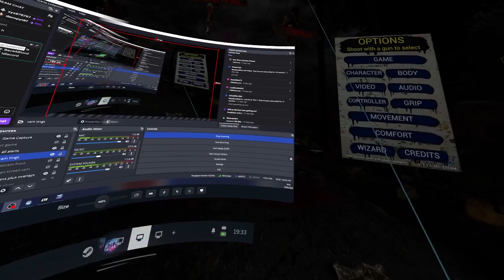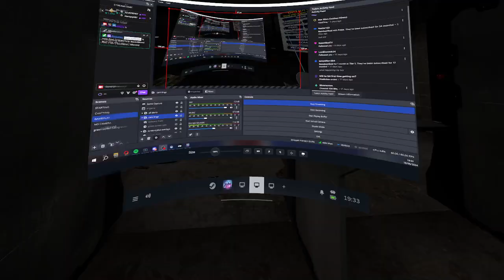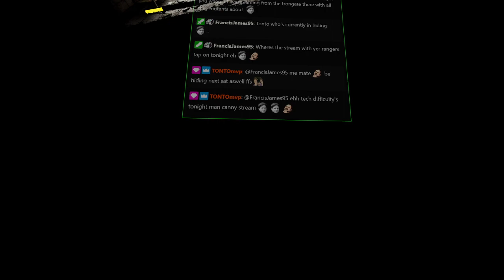Best CO-OP Zombie Survival Game in VR RIGHT NOW!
About JustJustin

Hey guys, this is the Official JustJustin YouTube channel, I'm a proud member of The Outcasts. On my channel you will find a variety of content from Grand Theft Auto V including Role Playing, Game Play, Shorts and more!

JustJustin Links

Playlists Links

Livestreaming

- New VR Games 2024 / New Quest Games 2024
- New Quest 3 Games 2024 / New PC VR Games 2024
- Best VR Games 2024 / Best VR Mods 2024
- Best Quest 3 Games 2024 / Best Quest Games 2024
- SURV1V3 VR Gameplay
- SURV1V3 Game /VR SURV1V3 Quest 3
- SURV1V3 VR Gameplay / Best SURV1V3 VR Mods
- SURV1V3 VR Mods 2024
- Best Mods for SURV1V3 / Best VR Mods